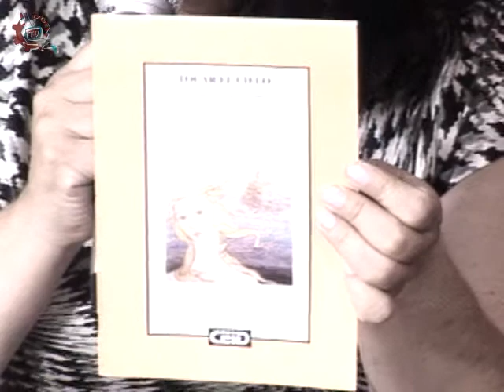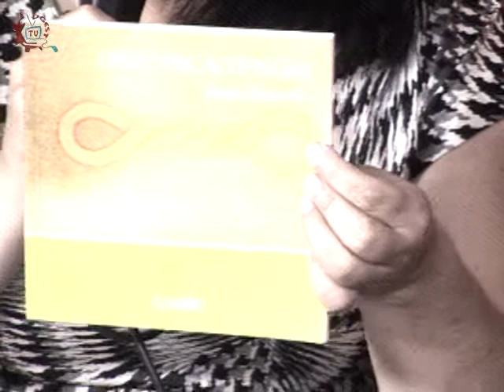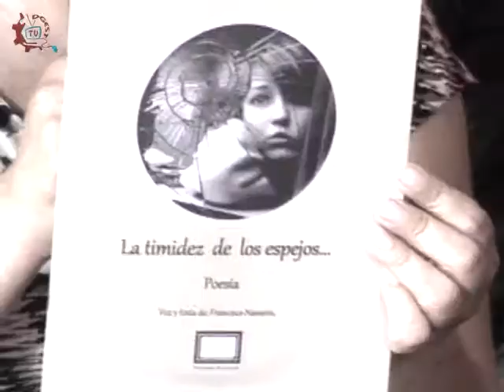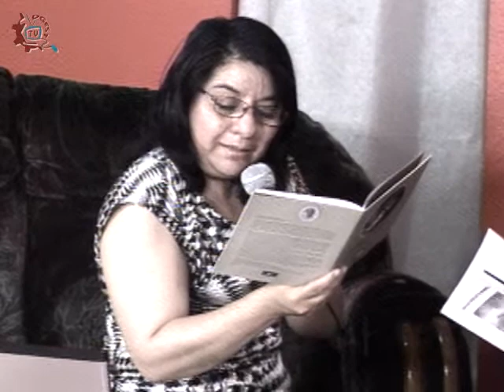20131028-CE1314/Poesía, voz del espíritu/Varios poetas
Poesía, voz del espíritu. Varios poetas. Presentan: Susana Argueta y Estela Guerra. Fecha de emisión: 28 de octubre de 2013. Este y otros programas los puedes ver